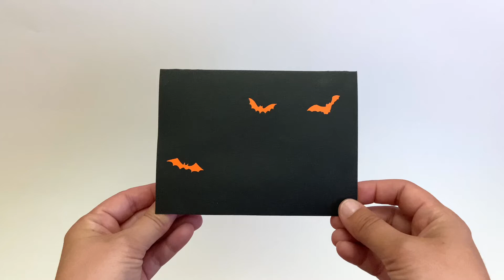Trick or Treat Halloween Pop Up Card